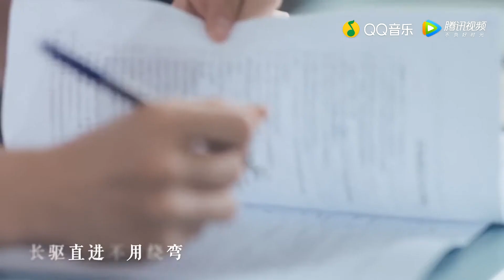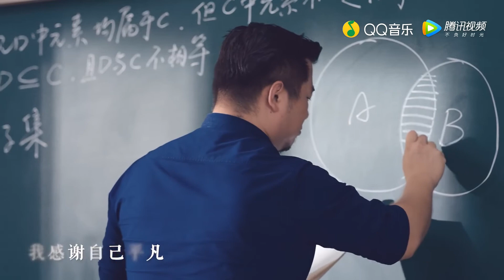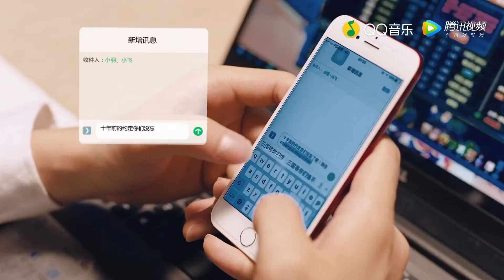许嵩 - 通关 MV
作词：许嵩
作曲：许嵩
编曲：郑楠
制作人：许嵩
录音：许嵩
混音：许嵩
母带制作：许嵩
吉他：Adam Lee

去洞庭湖底吃晚餐
长驱直进不用绕弯
越过肉眼凡胎羁绊
挥别每座妖冶驿站

千里江陵一日可还
十年的情要慢慢还
不回味这一路的难
你若是终点我必通关

我感谢自己平凡
敢爱敢恨没负担
湖面穿行的谬赞和妄断
不过是通关之夜的辗转

只有与你相伴
笑和泪才会饱满
英雄们仰仗孤胆
我仰仗你的爱去通关

会不会优雅的比赛
比谁更低更柔更慢
做不得旷世的逸才
只做你天地间的伞

沉醉一双明眸善睐
把复杂消融成简单
保留好文牒和情怀
游戏才进行到一半

我感谢自己平凡
敢爱敢恨没负担

只有与你相伴
笑和泪才会饱满
英雄们仰仗孤胆

我感谢自己不凡
可爱可恨都包揽
湖面穿行的俯仰和顾盼
都是我通关之夜的辗转

只有与你相伴
晴和雨才会饱满
英雄们仰仗孤胆
英雄怕情长气短
而我们停船靠岸已通关

打一场比赛，我们过关斩将，力求通关。
玩一个游戏，我们全情投入，期待通关。
谈一回恋爱，分分合合，持久作战，只为修成正果，早日通关。
过一场人生，经历多少悲欢洗礼，天人交战，最终才能活的明白通透，顺利通关？
天下事，事事皆是修炼，时时都在通关之路上。我把这些细碎的念头揉捻成了《通关》这首歌。
——许嵩

近来许嵩忙于“青年晚报”演唱会的巡回演出，然而新专辑与新单曲的创作与打磨也在同步进行中，毫无懈怠。此次最新发表单曲《通关》，亦是一首值得反复玩味的音乐作品。曲目以强劲的鼓点律动打开局面，行云流水般的旋律，六把吉他的精彩演绎，加上许嵩随性的唱腔，“通关”的畅快之感展露无遗。歌词里考究的细节不胜枚举，例如：“我感谢自己平凡，敢爱敢恨没负担”；“我感谢自己不凡，可爱可恨都包揽”。相同的句式，仅换几个字，就将两种截然不同的人生轨迹勾勒出来，对比鲜明却又共存在一体之下，文趣丛生。

《通关》由许嵩包揽作词作曲及制作，郑楠编曲，特别值得一提的是歌中每把吉他均由新加坡著名音乐家AdamLee先生弹奏，做出了教科书级别的精彩演绎。此外，作为「QQ三国」十周年主题曲，许嵩在这首作品里也对玩家以及歌迷十年来的不断支持进行了回应——“千里江陵一日可还，十年的情要慢慢还”，“只有与你相伴，笑和泪才会饱满”。

转自微博